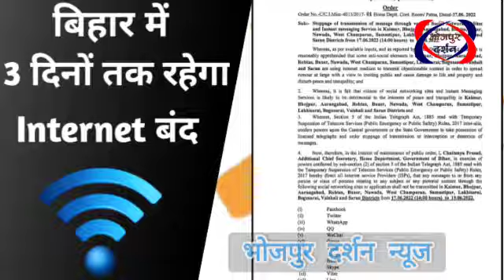इंटरनेट सेवा तीन दिनों के लिए बंद-भोजपुर दर्शन न्यूज